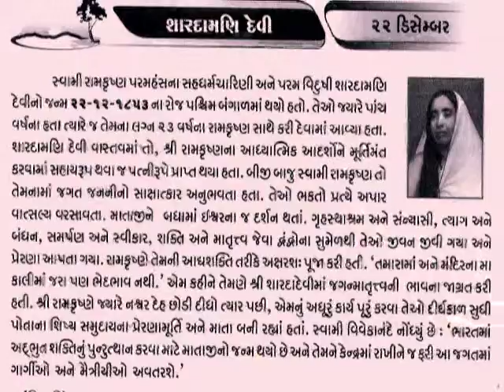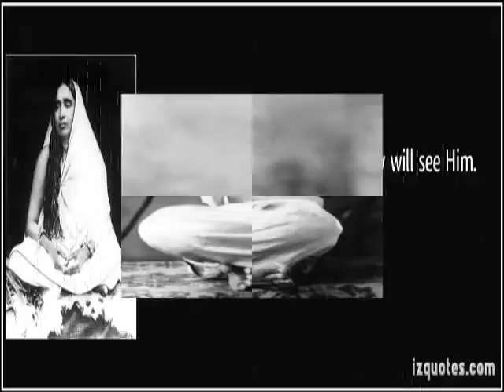22 December શારદા દેવી Sarada Devi Guru Sri Sri Ramakrishna Paramhansa@vasant teraiya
शारदा देवी (बांग्ला : সারদা দেবী) भारत के सुप्रसिद्ध संत स्वामी विवेकानंद के गुरु रामकृष्ण परमहंस की आध्यात्मिक सहधर्मिणी थीं। रामकृष्ण संघ में वे 'श्रीमाँ' के नाम से परिचित है।शारदा देवी का जन्म 22 ड़िसम्वर 1853 को बंगाल प्रान्त स्थित जयरामबाटी नामक ग्राम के एक गरीव ब्राह्मण परिवार मेँ हूआ। उनके पिता रामचन्द्र मुखोपाध्याय और माता श्यामासुन्दरी देवी कठोर परिश्रमी थे।केवल 6 वर्ष की उम्र मेँ इनका विवाह श्री रामकृष्ण से कर दिया गया था।अठारह वर्ष की उम्र मेँ वह अपने पति रामकृष्ण से मिलने दक्षिणेश्वर पहुचीँ। रामकृष्ण इस समय कठिन आध्यात्मिक साधना मेँ बारह बर्ष से ज्यादा समय व्यतीत कर चुके थे और आत्मसाक्षातकार के सर्बोच्च स्तर को प्राप्त कर लिए थे। वे बड़े प्यार से शारदा को ग्रहण किये और गृहस्थी के साथ साथ आध्यात्मिक जीवन व्यतीत करने की शिक्षा भी दिये। शारदा पवित्र जीवन व्यतीत करते हुए, रामकृष्ण की शिष्या बन गई। रामकृष्ण शारदा को जगन्माता के रुप मेँ देखते थे। 1872 ई. के फलाहारीणी काली पूजा की रात को वे शारदा को जगन्माता के रुप मेँ पूजा किये। दक्षिणेश्वर मेँ आनेबाले भक्तोँ को शारदा देवी बच्चोँ के रुप मेँ देखती थी और उनकी सेवा करती थी।1886 ई. मेँ रामकृष्ण के देहान्त के वाद शारदा देवी तीर्थ दर्शन करने चली गयी। वहाँ से लौटने के बाद वे अत्यन्त संकट की स्थिति में कामारपुकुर मेँ रहने लगी। उनकी यह दशा को देखते हुए रामकृष्ण के भक्त उन्हेँ कलकत्ता लेकर आ गये। कलकत्ता आने के बाद उनके जीवन मेँ परिवर्तन आया और वे दीक्षा देकर शिष्य बनाने लगी। प्रारंभिक वर्षोँ मेँ स्वामी योगानन्द ने उनकी सेवा का दायित्व लिये थे। बाद मेँ स्वामी सारदानन्द ने उनके रहने के लिए कलकत्ता मेँ उद्वोधन भवन का निर्माण करबाया था।कठिन परिश्रम की दवाब और बारबार मलेरिया के संक्रमण के कारण उनका तवीयत बिगड़ता गया। 21 जुलाई 1920 को शारदा देवी ने नश्वर शरीर त्याग किया। बेलुड़ मठ मेँ उनके समाधि स्थल पर एक भव्य मंदिर का निर्माण किया गया है।_આજનો દિનમહિમા-માનવપુષ્પોની મહેક-